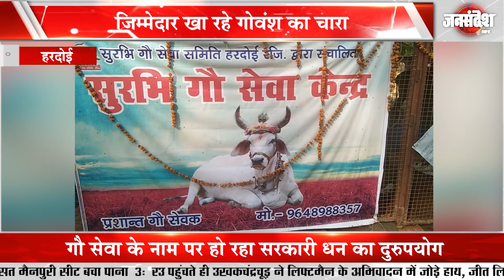गौशालाओं की हकीकत देख पसीज जाएगा आपका दिल|Uttar Pradesh|Jan Sandesh Times